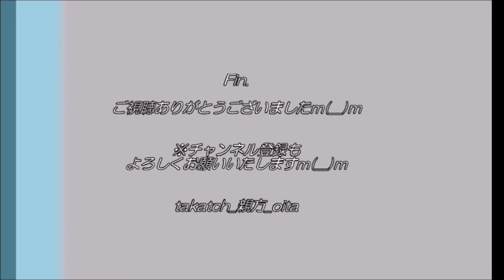【祭り 大分👹】すずかけ神楽社 「太平楽（たいへいらく）」 in 大分県豊後大野市神楽会館2021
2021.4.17、大分県豊後大野市神楽会館（※ダイジェスト動画）

☆「太平楽（たいへいらく）」
アマテラスの孫（天孫）ニニギノミコトは、多くの供をつれ、無事に筑紫の日向のくじふる嶽に無事降臨。
この一行の先頭に立った３柱の神々が降臨を喜び、天下泰平の舞を奉納する演目。
幣・刀・弓矢を持って激しく舞い上げます！

◇「すずかけ神楽社」
平成１６年（２００４年）、三重高校（現：三重総合高校）神楽部OBにより結成。
豊後大野市千歳町の浅草流大木神楽楽員から手ほどきを受けたメンバーが独自に稽古に励みます。
若き楽員による神楽座であり、吸収力や馬力、挑戦など目を見張るものがり、宮付き神楽座とは異なる魅力あり。
女性楽員が多いのも特徴。